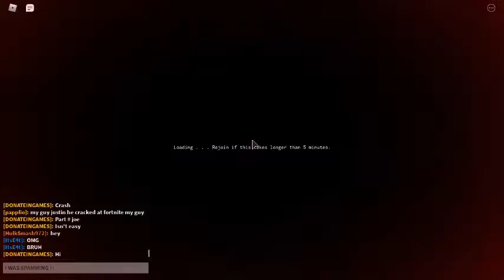Finishing the story line on prestige 3 with C-Moon | Part 1